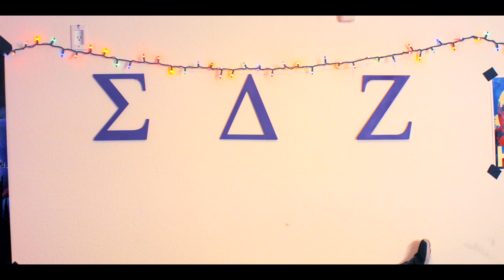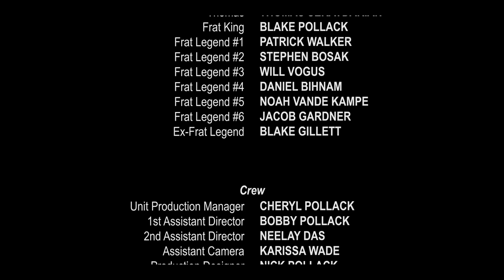Ray's Exotic Animals (Short Film)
Ray gets more bobcat than he bargained for when he messes with the wrong zookeeper and loses the trust of his closest (and only) friend Phil.

A short film created by Nick Pollack.
Starring Shaun Dunn, Bobby Pollack, Thomas Seraydarian, and Blake Pollack.